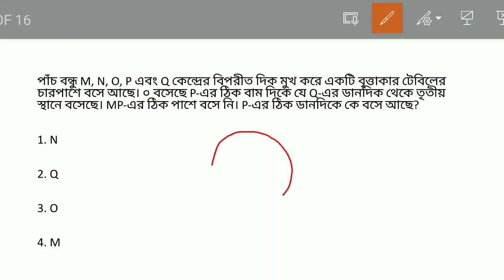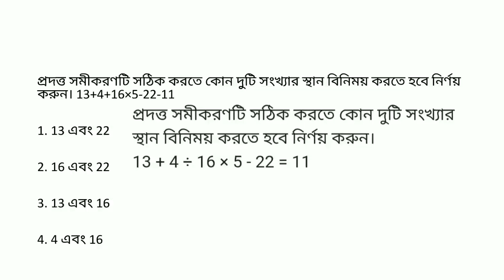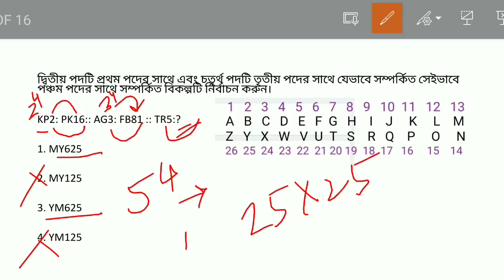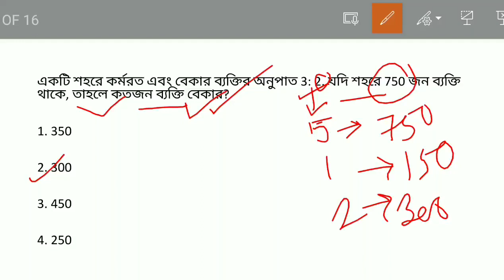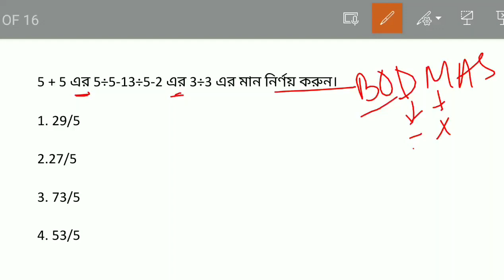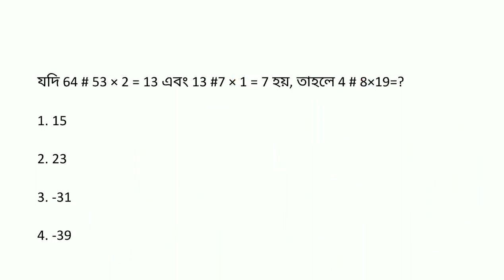WBP & KP Constable 2024 Math Practice Set|WBP & KP Constable 2024 Math Tricks|WBP/KP Math class 2024